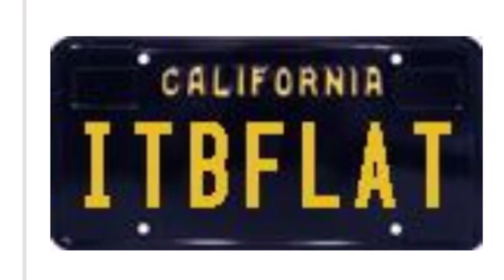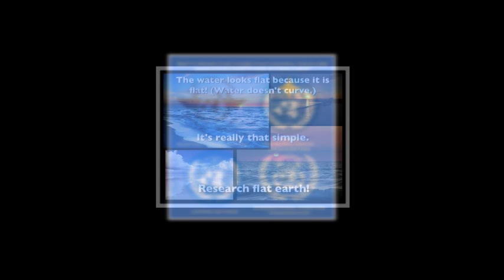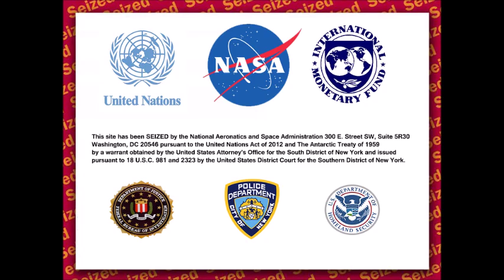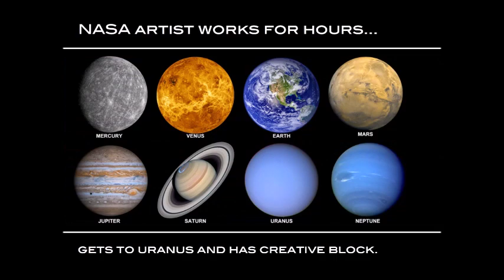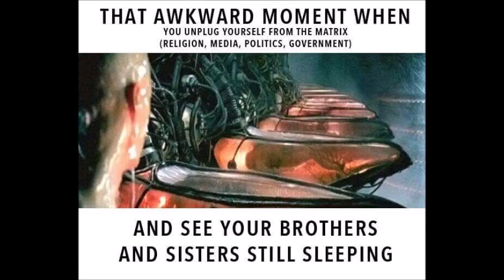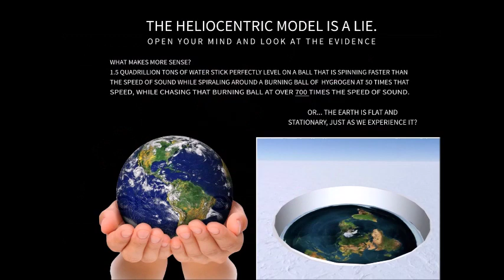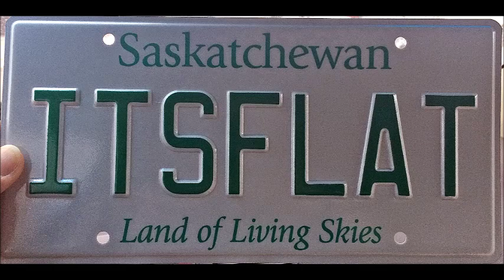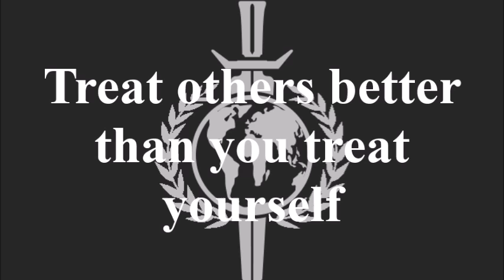The 2017 Flat Earth Conference is announced - SW92 - Mark Sargent ✅